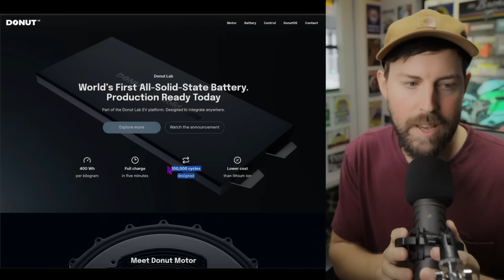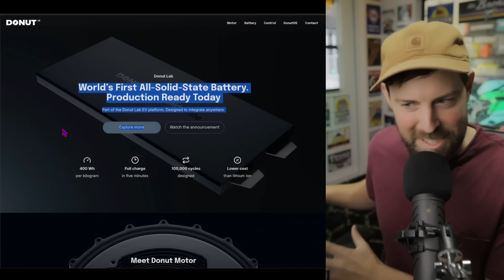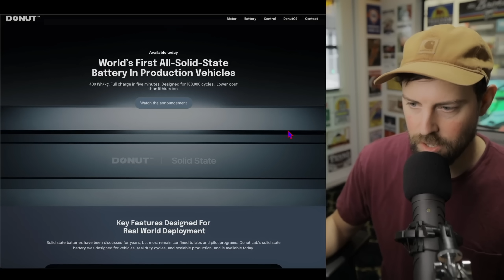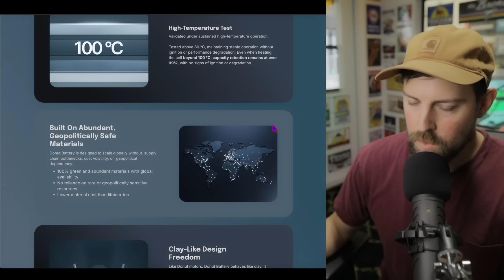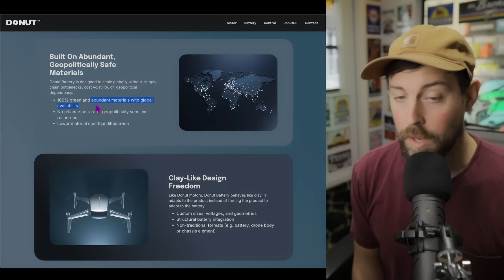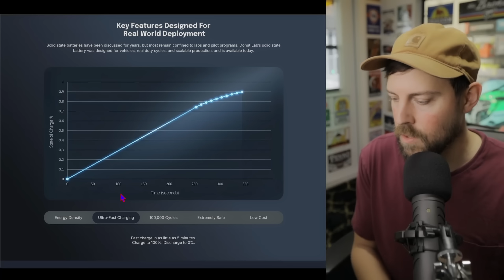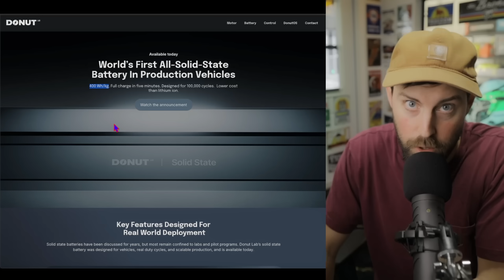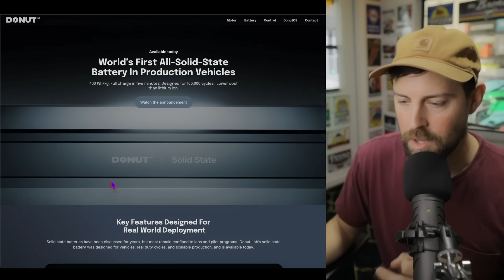Here's why I'm not sold on "DONUT" solid state battery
ntroducing Donut Battery: the world’s first all-solid-state battery in production vehicles.

Available now at gigawatt-hour level production capacity to OEMs world-wide, and already powering the upgraded Verge TS Pro motorcycle shipping to customers.

Donut Battery is now also powering heavy transport industry through Cova Power’s smart trailers, and it’s natively integrated into a new EV skateboard platform available to OEMs today.

Coming in various sizes and formats, Donut Battery is suitable for use cases from SUVs to supercars and from drones to heavy machinery and even stationary energy storage.

A truly no-compromise all-solid-state battery engineered for real-world use:

•⁠  ⁠400 Wh/kg energy density
•⁠  ⁠Five-minute full charge
•⁠  ⁠Designed for up to 100,000 cycles
•⁠  ⁠Extremely safe
•⁠  ⁠⁠Made of globally abundant materials
•⁠  Over ⁠⁠99% capacity retained in -30 degrees celsius
•⁠  ⁠Lower cost than lithium-ion

This is the moment combustion stops competing and starts becoming irrelevant.